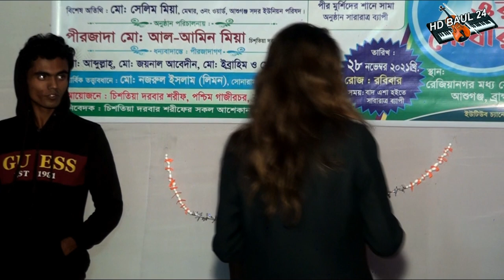আর কি দেখা হবে গো সই জীবনে | dj somaiya | Ar Ki Dekha Hobe Lo Soi | ডিজে সুমাইয়া | HD BAUL 24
পাইয়া নিধি হারাইলাম ঘুমের ঘরে স্বপনে | আর কি দেখা হবে গো সই জীবনে | dj somaiya | Ar Ki Dekha Hobe Lo Soi | ডিজে সুমাইয়া | HD BAUL 24

আপনারা দেখছেন HD BAUL 24 /Youtube Channel
আমাদের চ্যানেলে, বাউল গান,বিচ্ছেদ গান,মুর্শীদি গান,আর বিভিন্ন রকমের গান আপলোড করে থাকি
আমাদের চ্যানেলের গান যদি ভাল লাগে ,লাইক দিবেন ,শেয়ার করবেন, কমেন্ট করবেন

প্রিয় দর্শক,HD BAUL 24 ইউটিউব চ্যানেলের পক্ষ থেকে আপনাদের স্বাগতম  জানাচ্ছি।আপনাদের ভালোবাসায় ইতিমধ্যে আমাদের ইউটিউব চ্যানেল কিছোটা এগিয়ে গেছে। আশা করি সামনের দিন গুলোতেও আপনাদের পাশে পাবো।গান ভরা শিরোনাম নয়,ভালো মান সম্পন্ন বাউল গান উপস্থাপন করাই আমাদের লক্ষ্য,আমাদের সকল ভিডিও গুলো আপনার দেখবেন, আশা করি আপনাদের ভালো লাগবে, আর ভালো না লাগলে গঠন মূলক সমালোচনা করবেন,আমরা সাদরে গ্রহন করবো। যদি এর একটিও গান আপনাদের ভালো লাগে তবেই এই চ্যানেলের যাত্রা সার্থক।ভালো লাগা ভিডিও গুলো অবশ্যই শেয়ার করবেন,লাইক ও কমেন্টস করতে ভুলবেন না আর আপনাদের কাছে বিনীত অনুরোধ, অবশ্যই চ্যানেলটি সাবস্ক্রাইব করবেন।

পরিবেশনায়- জাকির হোসেন
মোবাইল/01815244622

পাইয়া নিধি হারাইলাম ঘুমের ঘরে স্বপনে
Ar Ki Dekha Hobe Lo Soi
baul gaan
বাউল গান
Baul Song
bissed
বিচ্ছেদ
বিচ্ছেদ গান
লালন গীতি
Lalon song
HD_BAUL_24
baul bissed song
ভান্ডারী গান
Vandari Song
flok songs
New Baul Song 2020 download
baul fakiri gaan 2021
viral baul song 2021
Vhandari gaan
murshidi gaan 2021
bangla murshidi song 2021
murshidi gaan 2021
Murshidi ghazal 2021
Murshid Gaan 2021
Murshid Gaan
বাউল গান ডাউনলোড 2021
নতুন বাউল গান 2021
বাংলা বাউল গান ভিডিও 2020
বাউল গান বাউল গান 2021
বাউল গান
বাংলা বাউল গান বাংলা বিচ্ছেদ 2021

murshidi gaan 2021
murshidi gaan 2021
বাউল গান
মুর্শিদী গান